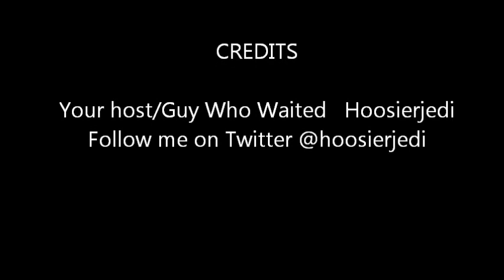Doctor Who: The Time of the Doctor Review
My review of the Doctor Who episode "The Time of the Doctor."